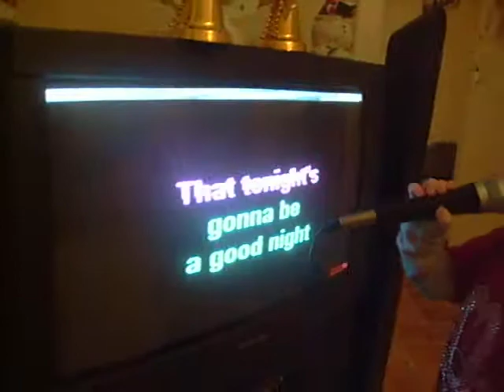Naythan Smith - (3 Years old) Black eyed Peas - I Gotta Feeling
Naythan Smith only 3 years old singing the black eyed peas song i gotta feeling.